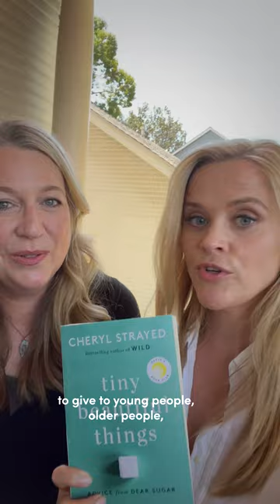Reese Witherspoon picks Tiny Beautiful Things as her November Book Club pick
What ReeseWitherspoon says: “This November, I could not think of a better pick than Tiny Beautiful Things by my friend Cheryl Strayed! 🥰 It’s actually the 10th anniversary of this incredible book that changed so many people’s lives. At the beginning of her career, Cheryl took on the persona of Sugar and wrote an advice column, Dear Sugar, that became a sensation. Sugar’s advice is no nonsense, poignant, soul-searching, grounded and fierce in so many loving ways. 💓This edition even includes new essays. 💫No matter who I give this book to, the response is always a Big THANK YOU for sharing Sugar’s wisdom and humor. “⁠